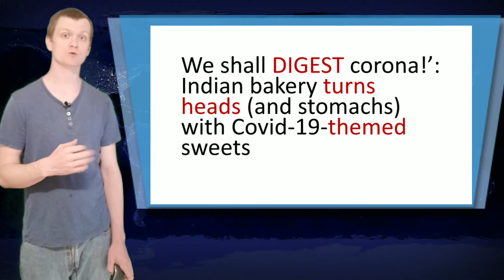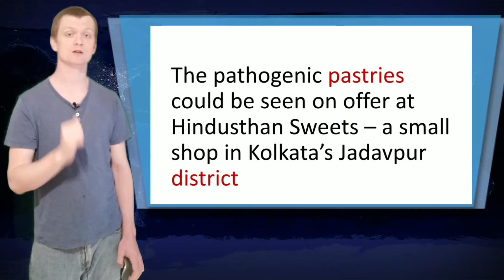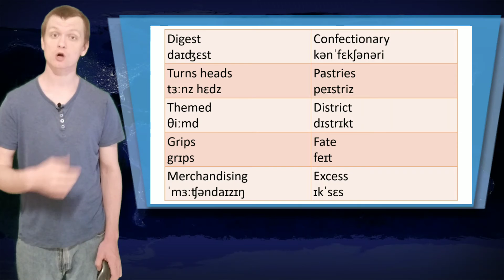Learn English News Show - Indian Covid19 Cakes, vocabulary and grammar class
Learn English in the Daily News, Fresh Off The Press English is a good quality source of up to date English learning material for you to study and get informed about current events in the world.

We shall DIGEST corona!’: Indian bakery turns heads (and stomachs) with Covid-19-themed sweets

As the Covid-19 pandemic grips the globe, one bakery in Kolkata has taken merchandising to a new level, passing out virus-themed confectionery

The pathogenic pastries could be seen on offer at Hindusthan Sweets – a small shop in Kolkata’s Jadavpur district

With only some 5,300 confirmed cases of Covid-19, India appears to have escaped the fate of the US and some European nations – which have seen in excess of 100,000 infections

digest   daɪʤɛst
themed  θiːmd
pastries  peɪstriz
turns heads  tɜːnz hɛdz
grips  grɪps
merchandising  ˈmɜːʧəndaɪzɪŋ
confectionary  kənˈfɛkʃənəri
district  dɪstrɪkt
fate  feɪt
Excess  ɪkˈsɛs